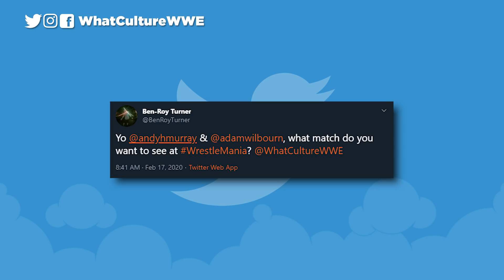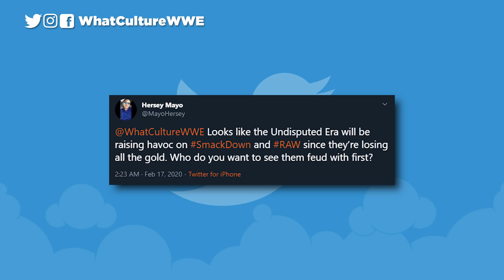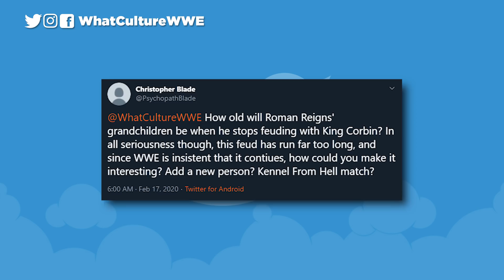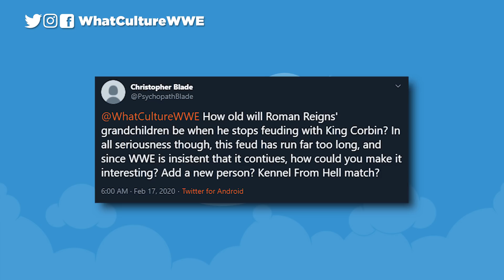Real Reason Sasha Banks Has Missed WWE TV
The Legit Boss set to meet Baby Yoda this October (00:29). As expected, the big NXT Women's Championship match goes down in Tampa (02:34). Who is set to be backstage for tonight's episode of Raw? (05:10). Another shot across AEW's bow in the new wrestling war (06:48). NXT UK heads to Dublin's 3Arena this spring (08:36).